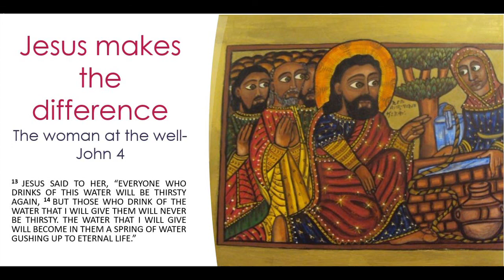Jesus makes the difference Pastor Forde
Tuesday Morning Devotions